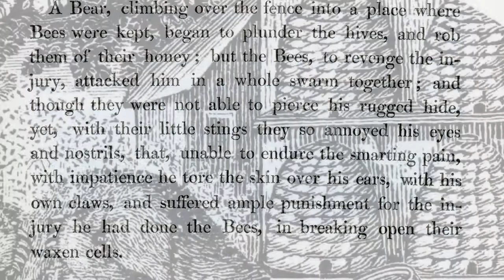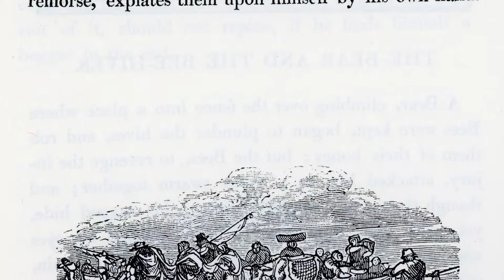The Bear and the Bee Hives